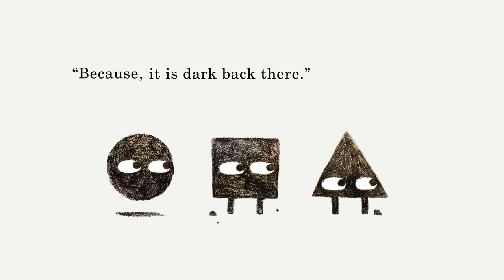Circle by Mac Barnett & Jon Klassen, Book Trailer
Circle
by Mac Barnett
illustrated by Jon Klassen

This book is about Circle. This book is also about Circle’s friends, Triangle and Square. Also it is about a rule that Circle makes, and how she has to rescue Triangle when he breaks that rule. With their usual pitch-perfect pacing and subtle, sharp wit, Mac Barnett and Jon Klassen come full circle in the third and final chapter of their clever shapes trilogy.

Multi-award-winning, New York Times best-selling duo Mac Barnett and Jon Klassen deliver the final wry and resonant tale about Triangle, Square, and Circle.